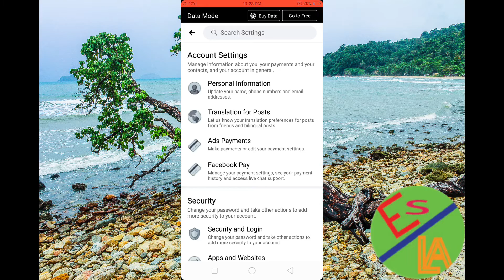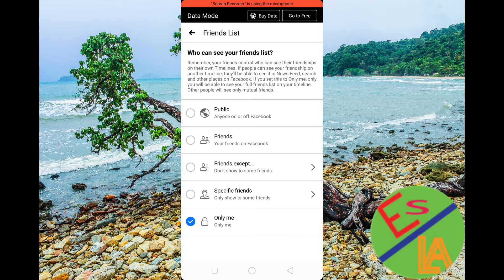how to hide fb friend list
In this video i will teach you how can you hide your friend list  so that only you can see your friend list. no other person see your friends . no other person will see your friends list. you can private your friends by seeing this video. after hide your friend list your privacy will be increase.